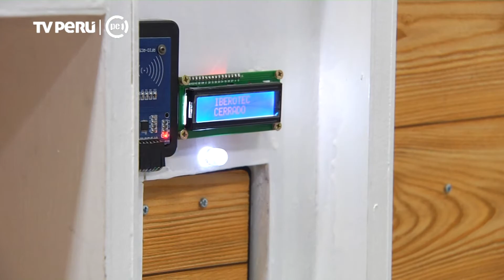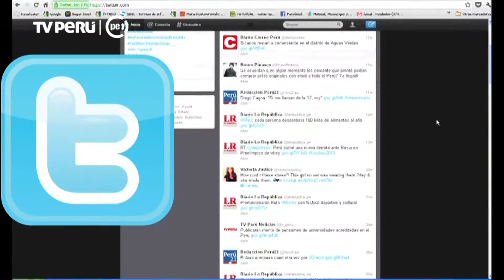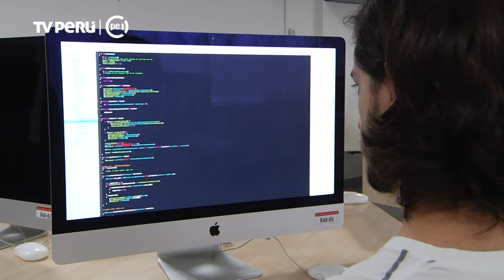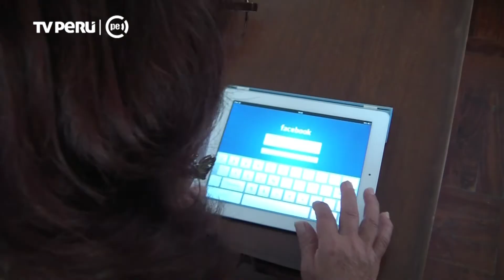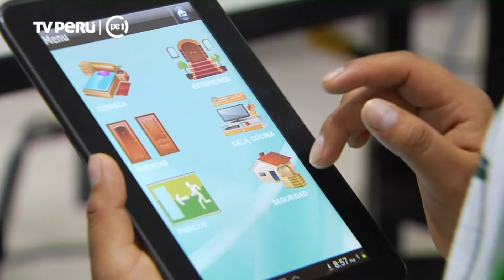1/4 Internet de las cosas